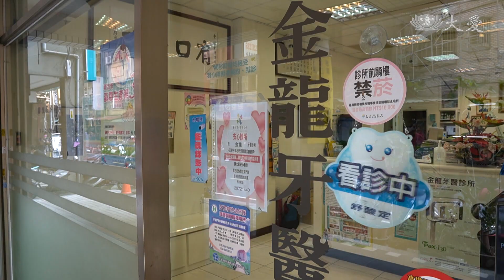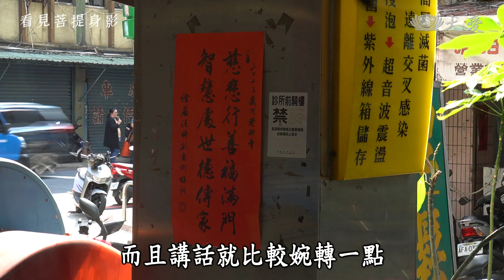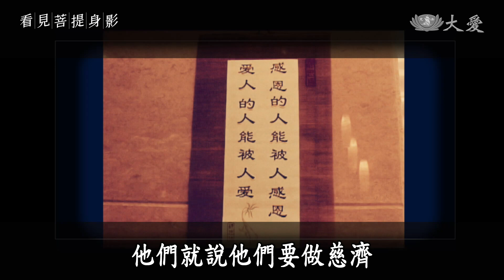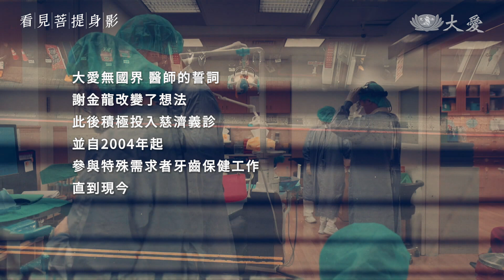【看見菩提身影】 謝金龍 | 銅鋰鋅是啥？一堂心靈的化學課 20230421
常說「念轉心就開」，凡人都有貪嗔癡，但能跳出自己的框框，就會看到不同的風景。現在兩岸關係緊張，常聽到有人說台灣人都救不完了，幹嘛去幫忙對岸的人？這樣的疑問之前也存在謝金龍心中，直到因緣際遇之下，一趟義診行讓他的心產生了化學變化。至於這是什麼樣的故事，就要大家自己去看了！